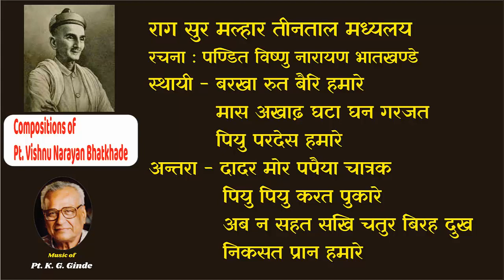Compositions of Pt. Vishnu Narayan Bhatkhande (54) Raag Sur Malhar